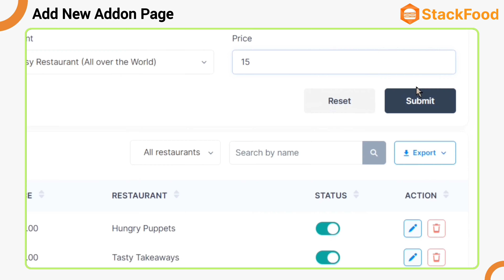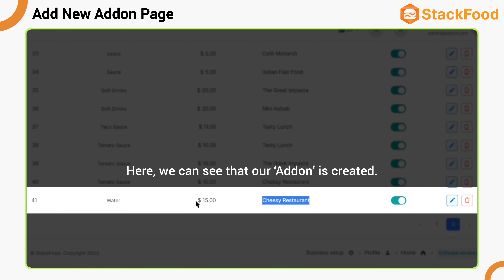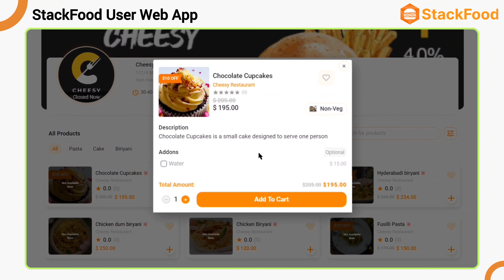How to Manage Addons in the StackFood Admin Panel | 6amTech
This video shows manage addons in the StackFood Admin Panel. This feature is very important for managing food items.

StackFood is a multi restaurant online food ordering and delivery system. StackFood is a food delivery app with Laravel admin and restaurant panel.

Copyright: StackFood is a product of 6amTech. We only sell our products on CodeCanyon. Please check our CodeCanyon portfolio for more eCommerce software that suits your business needs.